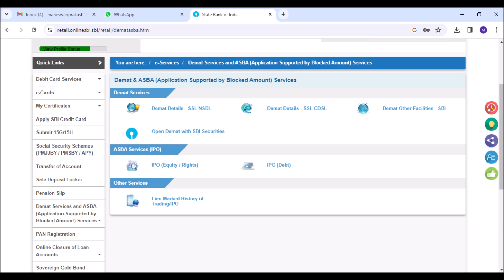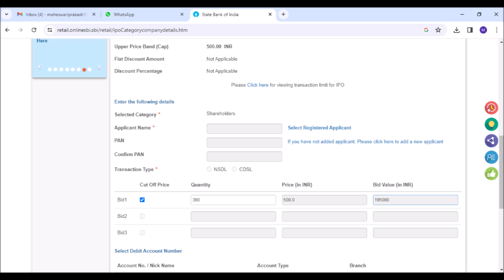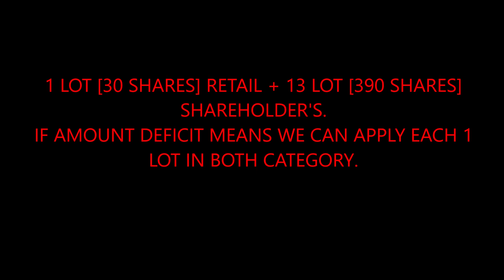How to Apply Tata Tech IPO Shareholder's Quota And Retail